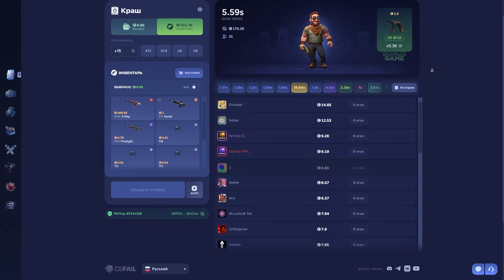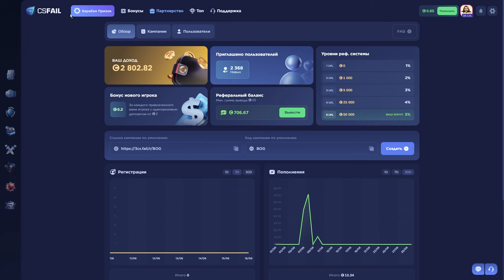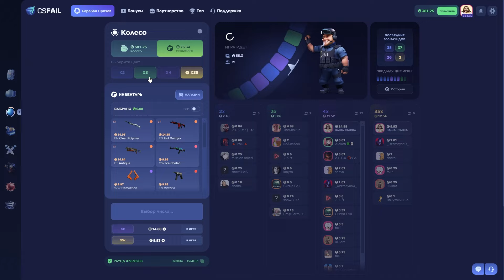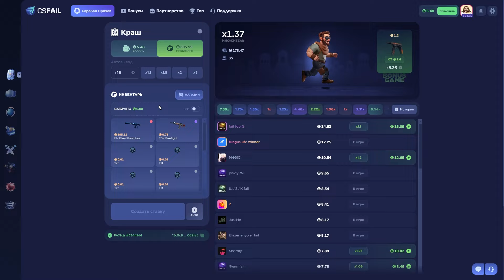👑 CSFAIL Я УГАДАЛ ВСЕ БОМБЫ НА 24 ШТУКИ!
🕹️ Это оригинальная ссылка на проект ! В 2024 году особенно актуальны  аферисты  и фейки! Будь осторожен.🚩

Общая цель и смысл этого видео СОБРАТЬ КРАСИВЫЙ ИНВЕНТАРЬ STEAM 2024 👨‍💻

❌ Не публикую контент с призывами приобрести товары или услуги, оборот которых запрещен или ограничен законодательством или видеохостингом YouTube! Видео не реклама, здесь показана лично моя точка зрения на тот или иной ресурс.